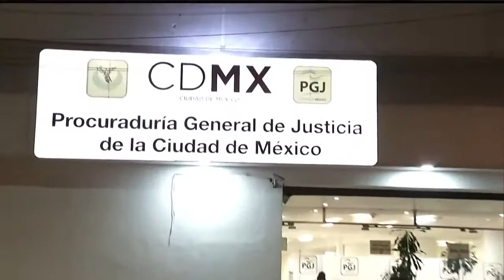Héctor Soberón pasa la noche en la procuraduría | Ventaneando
El actor denunció a Brigitte Karen Rivera, y asegura, quién decidirá qué va a proceder es la autoridad, él únicamente se está defendiendo. Visita el Sitio Oficial